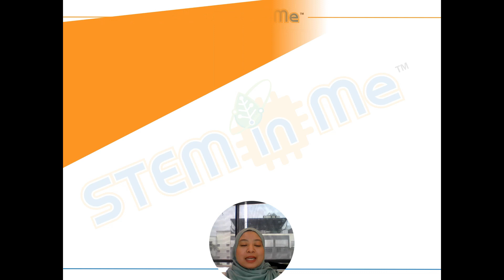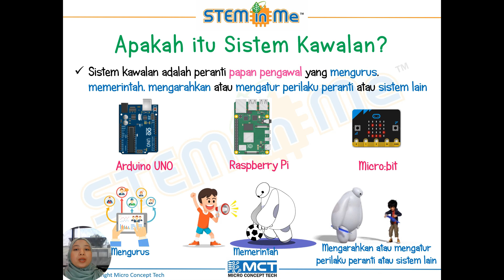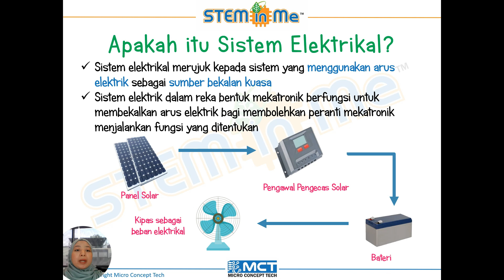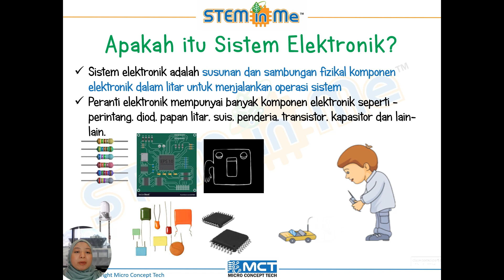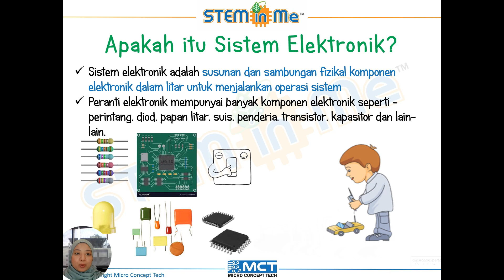Pengenalan Kepada Mekatronik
Video ini membantu guru-guru dan pelajar untuk mengenali apa yang dimaksudkan dengan MEKATRONIK. Pengetahuan latar ilmu gabungan mekanikal, elektrikal,elektronik dan kawalan. Sesuai untuk papran di bilik darjah bagi membantu pelajar mengenali asas mekatronik.